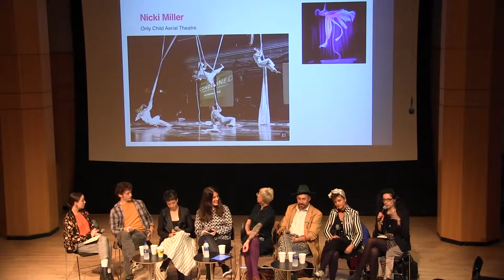American Contemporary Circus in NYC & Philadelphia — Martin E Segal Theatre Center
Noted circus artists, presenters, and educators from two US circus communities discuss training, creation, and how to connect contemporary American circus with urban audiences.

Curated & moderated by Ruth Wikler (TOHU/Montréal Complètement Cirque Festival) and featuring Angela Butch (The Muse), Juanita Cardenas (artist), Katy Dammers (Hand to Hand Festival, FringeArts, Philadelphia), Ben Grinberg (Circadium/Almanac Dance Circus Theatre, Philadelphia), Nicki Miller (artist), Stephanie Monseu (Bindlestiff Family Cirkus), & Eric Schmalenberger (Blunderland/House of Yes).

The Martin E. Segal Theatre Center presented a talk on contemporary circus livestreaming on the global, commons-based peer-produced HowlRound TV network on Monday 28 October 2019.

Join us as we explore the “act”, the tricks, the prowess, and the impossible physical feats of astonishing new circus dramaturgy, collective devising, and cross-disciplinary experimentation. Celebrating the newly published Contemporary Circus (Katie Lavers, Louis Patrick Leroux, and Jon Burtt; Routledge 2019), the Segal dedicates a full day to the current state  and contemporary forms of circus. Artistically-driven, politically astute, inventive, rebellious, hybridized: contemporary circus is quickly redefining the codes of what “circus” means. The end of Ringling closed a chapter  on the 19th century form, liberating artists to ask: after animals, after the clown car, after the “Ta-Da!”—what remains?